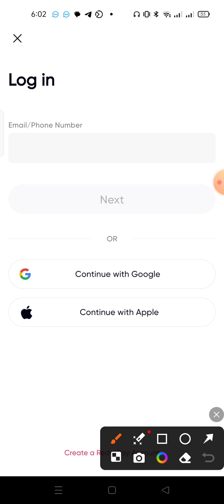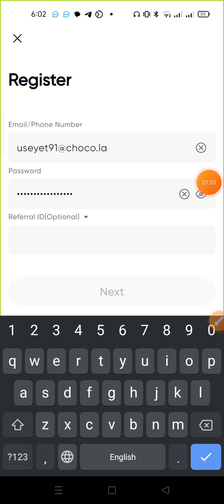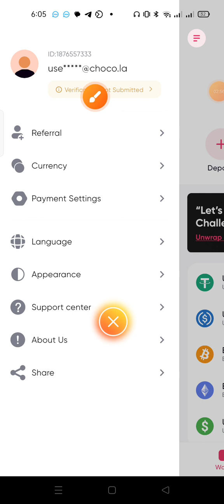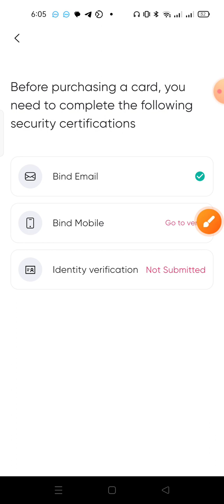Redot Pay Free Visa Card | ফ্রি ভিসা কার্ড নিয়ে নিন | ফ্রি মাস্টারকার্ড Online Boost | promo code.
ফ্রি ভিসা কার্ড নিন | New 5$ bonus Redotpay | Free VisaCard/mastercard online payment support. Free Virtual MasterCard In Bangladesh | Get a Free International VisaCard | Redotpay card 2024. Redotpay card diposit 2024 | Redotpay virtual visa card ডিপোজিট করার নিয়ম Promo code Redotpay2024.
redotpay
redotpay card
redotpay visa card
redotpay withdrawal
redotpay 2024
redotpay diposit
virtual visa card
redot pay
redotpay visa card 2024
virtual card

🔜নিচের লিঙ্ক ক্লিক করে যেকোনো ব্রাউজারে গিয়ে ইমেইল দিয়ে সাবমিট করলে একাউন্ট সঠিক খোলা,হবে একাউন্ট করে আইডি কার্ড দিয়ে ভেরিফাইড করলে ৫ ডলার বোনাস পাবেন।
🔜এপস সরাসরি ডাউনলোড করে একাউন্ট করা যাবে না আগে যেকোন ব্রাউজারে থেকে আমাদের রেফার লিংক থেকে একাউন্ট করে তারপর এপস ডাউনলোড করে লগীন করবেন তাহলে ডিসকাউন্ট দিভো ২-৭$ ডলারের প্রমোকোড পেতে হোটসহাপ অথবা টেলিগ্রামে 📧মেসেজ করে না পেলে  নিচের নাম্বারে ☎️কল করবেন

pyypl
visa card
pyypl visa card
redotpay deposit
online payment visa card
redotpay verification
redotpay visa
redot pay 2024
redotpay topup
redot pay topup
shariftechschool visa card
redotpay dollar deposit
deposit redotpay binance
master card 2024
sharif tech school visa card
ফ্রি ভিসা কার্ড
visa card free 2024
visa card redotpay
virtual visa card 2024
elias on the explore
redotpay virtual visa card
redotpay account create in bangladesh
রিডোট পেই ভার্চয়াল ভিসা কার্ড
shariftechschool redotpay
pyypl problem solve
pyypl payment on hold
redotpay master card
ফ্রি ভার্চুয়াল ভিসা কার্ড
redotpay account verification
redotpay kyc verification
redotpay dollar load
redotpay dollar load from binance
রিডোট পেই কার্ড
redotpay bonus
master card
binance
free virtual credit card
redotpay deposit with binance
redotpay card promo code
reddit pay virtual card
crypto card
crypto card atm withdrawal
best crypto card
visa card 2024
international visa card
redotpay problem
dual currency card
redotpay visa card active
ভার্চুয়াল ভিসা কার্ড
shariftechschool redotpay visa card
redot pay visa card
visa card redotpay review
ফ্রি ভার্চুয়াল ভিসা কার্ড ২০২৪
mytips24bdcom visa card
virtual card redotpay 2024
redotpay 2024 visa card
pyypal visa card
ফেসবুক বুস্টিং ভিসা কার্ড
redotpay new card
visa card কিভাবে করব
mytips24bdcom
redotpay withdraw
international payment card
international visa card কিভাবে করব
dollar load
redot pay card
redot pay virtual card
ফ্রি ভার্চুয়াল মাস্টার কার্ড
pyypl 2024
redotpay shariftechschool
crypto currency to cash
redotpay bangla 2024
mohiuddin 360
virtual visa card redotpay
redotpay bangla review
রিডোট পেই ভার্চয়াল কার্ড
রিডোট পেই ভিসা কার্ড
ভিসা কার্ড
fb boosting visa card
ভিসা কার্ড ২০২৪
redotpay fees
redot pay virtual visa card
redot pay visa card 2024
how to verification redotpay app
redotpay diposit bangla
redotpay withdrawal 2024
redot pay fees
facebook boosting visa card
master card bd
visa card bangladesh
sharif tech school visa card 2024
redotpay authentication 2024
redotpay visa card bd
redotpay virtual visa card diposit
redotpay fb boosting
online payment support redotpay
অনলাইনে পেমেন্ট ভিসা কার্ড
রিডোট পেই ডিপোজিট
রিডোট পেই ২০২৪
redotpay to binance
redotpay free virtual card
redot pay diposit
redotpay diposit 2024
redotpay offer
master card 2024 bd
redotpay dollar load nagad
redotpay diposit visa card
prepaid credit card
dual currency card 2024
redotpay mastercard
redotpay refer bonus
redotpay offer 2024
redotpay free visa card
redotpay new virtual card
redotpay bangladesh
redotpay 5$ bonus
redotpay bd
redotpay to binance withdrawal
how to deposit redotpay
redotpay referral code
redotpay review
virtual card 2024
dotpay
redotpay شرح
redotpay card activation 2024
redotpay virtual dollar card
virtual visa card in bangla 2024
virtual cradit card
visa card free 2024 bd
visa card free
diamond topup redot card
redot card topup
ff topup redot
redot to ingame topup
virtual card dollar
dollar bkash
redot dollar
how to buy dollar
redot pay for visa card
ভিসা কার্ড ফ্রি
redotpay kyc
visa card online
pyypl to redot pay
visa card activation redotpay
priyo virtual card
priyo visa card
redotpay virtual visa card 2024
boosting card
visa card in bangladesh
visa card shariftechschool